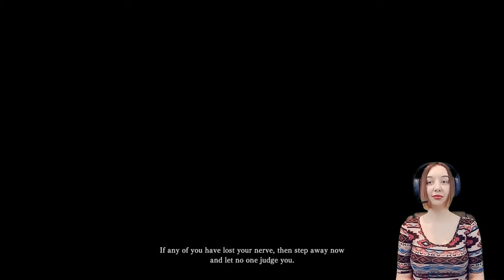MONSTER HUNTER WORLD PART 1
Hello all you beautiful gamers and welcome to Monster Hunter World! This is my first time playing the franchise but I'm already crazy addicted. This is definitely a STAY UP ALL NIGHT AND PLAY kind of game.

Thank you all so much for watching! I love hearing from all of you!